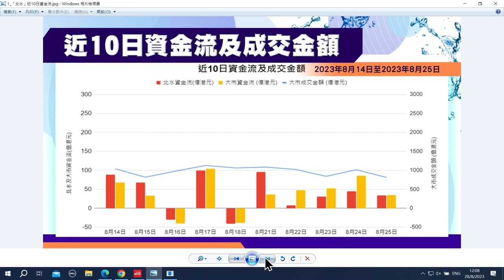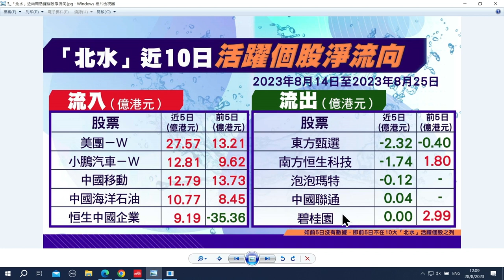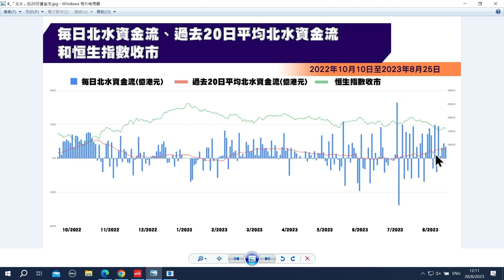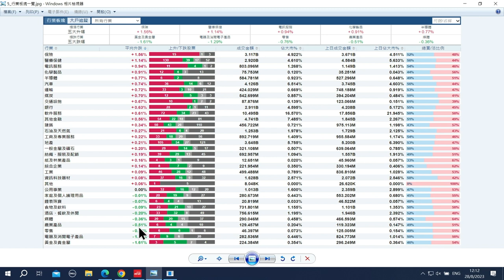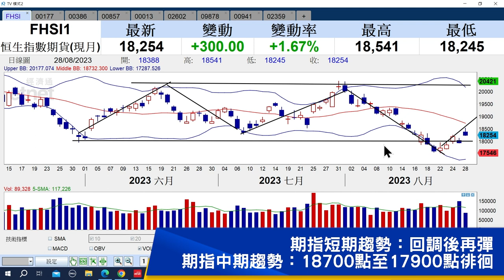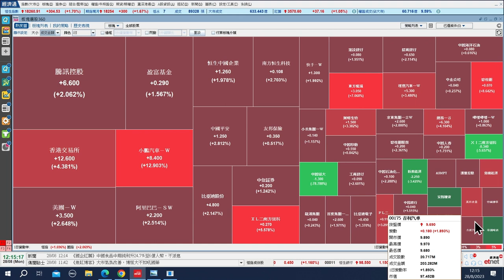【石Sir一周前瞻及異動股】江蘇寧滬高速、中石化、中石油（立即收看）